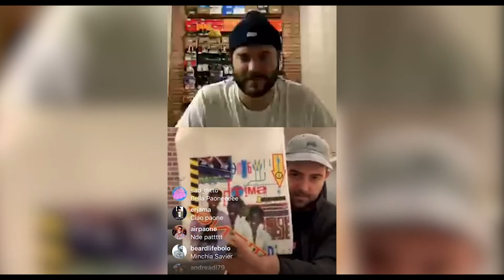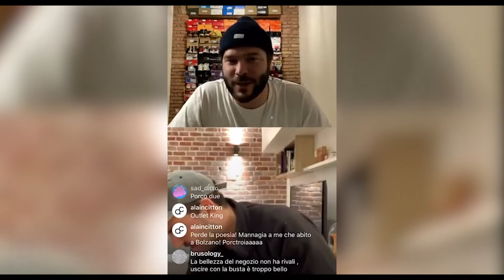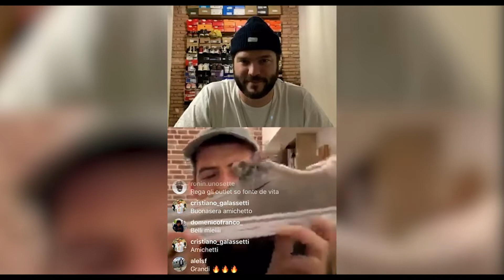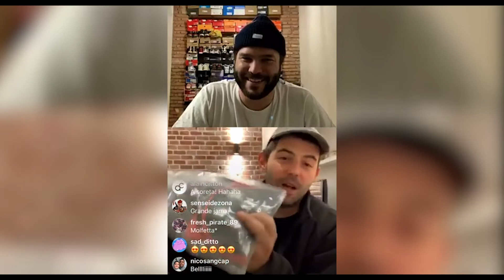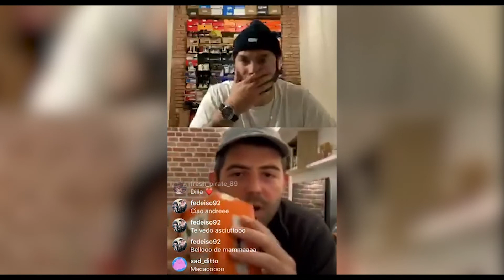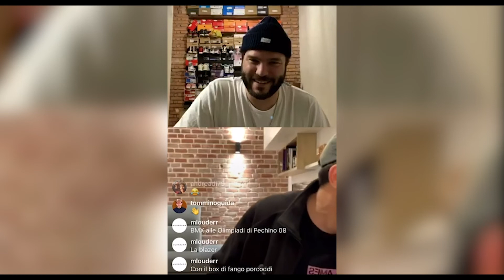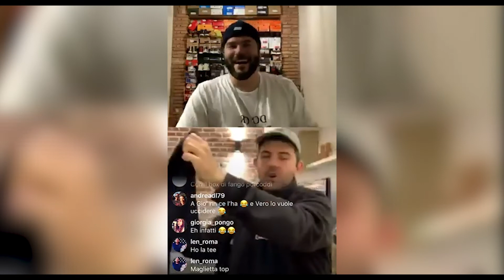GINNIKA POSSE&FRIENDS Ep. 2 Andrea De Luca • Flames •